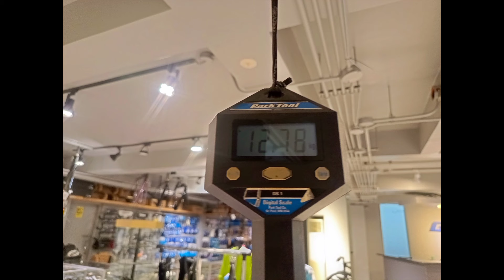2025 GIANT ESCAPE 2 CITY DISC SMALL + WEIGHT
GIANT ESCAPE 2 CITY DISC
PHP 30,000